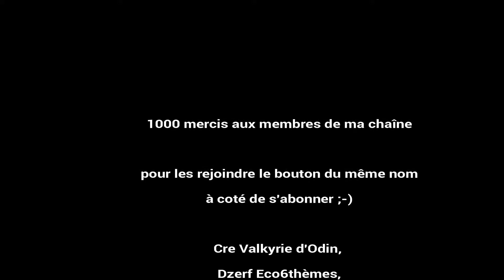Let's Free to Play FR - LOTRO #127 Beurk les orcs, quels immondices dans lesquels ils se vautrent